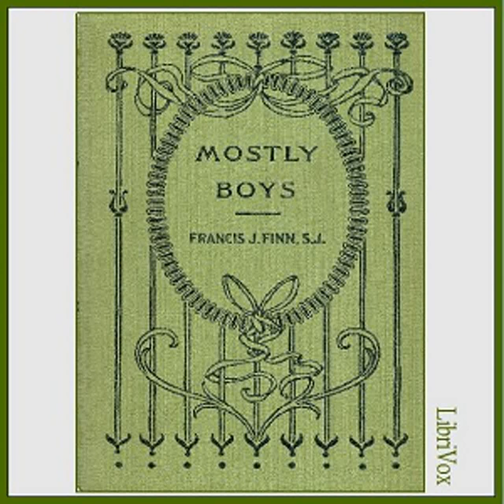Mostly Boys: Short Stories by Francis J. FINN read by Maria Therese | Full Audio Book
Mostly Boys: Short Stories by Francis J. FINN (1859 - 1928)
Genre(s): General, Religion

Read by: Maria Therese in English

Chapters:
00:00:00 - 01 - The Wager of Gerald O'Rourke
00:29:34 - 02 - The Pickerel Prince
00:45:02 - 03 - The Last Shall Be first
01:08:39 - 04 - A Young Hypocrite
01:15:54 - 05 - Our Western Waits
01:37:54 - 06 - The Legend on the Locket
01:44:41 - 07 - Because He Loved Much
01:55:31 - 08 - The Butt of the School
02:23:18 - 09 - Freddie's Fishing Adventure
02:44:46 - 10 - The Children of the Snow
02:57:38 - 11 - Charlie's Victory
03:09:11 - 12 - A Batch of Letters
03:19:54 - 13 - A Very Unpopular Boy
03:43:04 - 14 - My Strange Friend

A collection of tales about real life boys in every walk of life. They are redolent of the breezy spirit of healthy, jovial boyhood, and permeated with the author's best brand of humor. (The Publishers Trade List Annual 1917)The author, Francis J. Finn, S.J., was a Catholic priest who wrote a series of 27 popular Catholic novels for young people during the late 1800's and early 1900's. His best known work is 'Tom Playfair'.